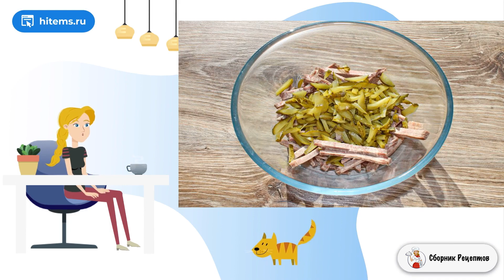Салат Выборгский с языком. Вкусные и простые рецепты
Салат Выборский получается очень сытным за счет вареного языка. С пикантной ноткой маринованных огурчиков и сладостью обжаренных грибов. Такой салат украсит любой стол.

Ингредиенты:
Язык — 100 Грамм (отварной),
Огурец — 60 Грамм (маринованный),
Майонез — 1 Ст. ложка,
Соль — По вкусу,
Салат листовой — По вкусу,

Простые рецепты с фото, Вкусный фото, Рецепт как сделать, Рецепты с фото, Рецепт классический пошаговый, Классический рецепт, Рецепты простых блюд, Классические советские рецепты, Вкусные рецепты с фото,